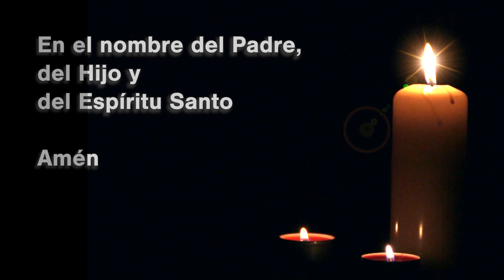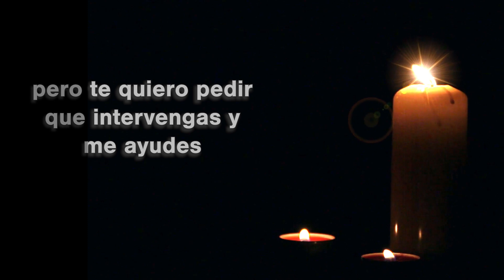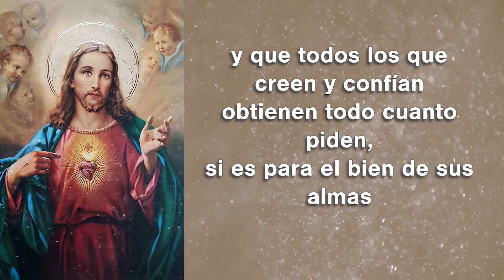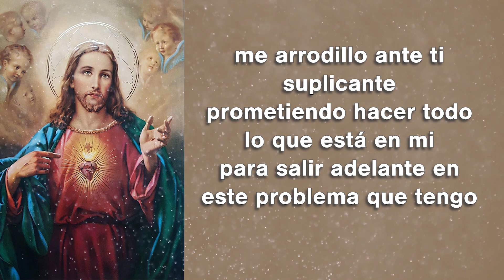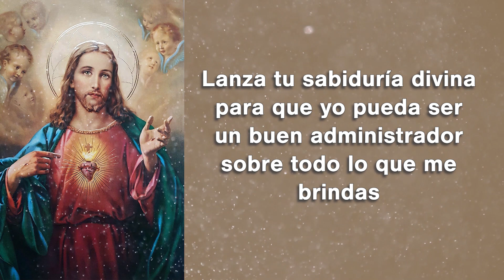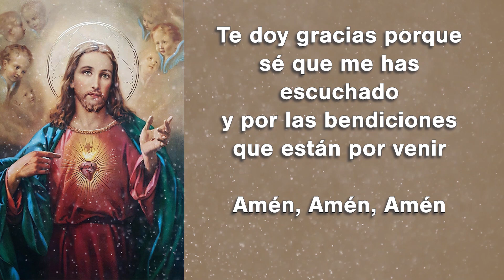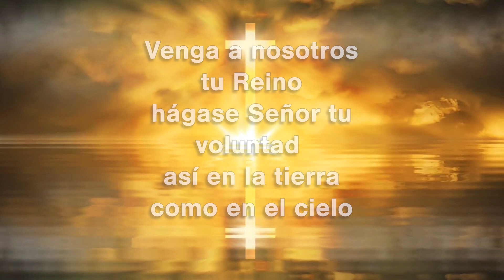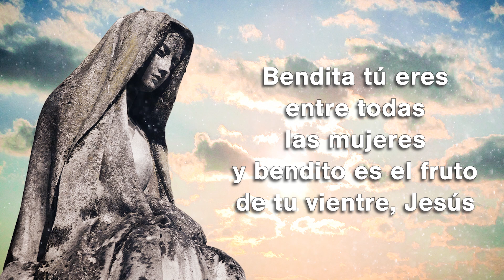ORACIÓN PARA PAGAR DEUDAS Y ATRAER ABUNDANCIA 💲💰 - Oraciones Católicas ⛪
Con toda nuestra fe y confianza en Dios, acudimos a su Santo Nombre, para que sea su divinidad la que nos guíe hacia la salida de este embrollo financiero. Porque con Dios a nuestro lado, no habrá problema que no podamos resolver.